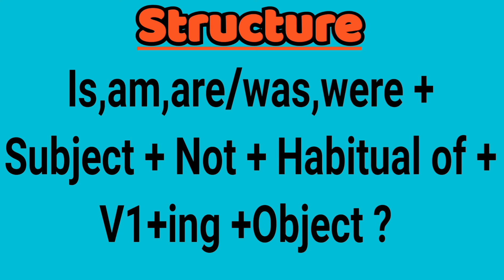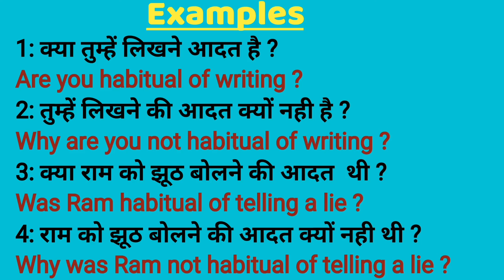"Habitual of" (Part-2)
Friends I am trying my best to provide you better and easy way of learning.

My full name :- Vimlesh Sonkar

Address          :- District Raebareli, Utter                 Pradesh, India

Profession.    :- Spoken english trainer and            self-employed.

Experience     :- 12 years (as a teacher)

Please call for individual spoken Classes and feel better.

Hello friends My name is Vimlesh आप सभी का हमारे चैनल VCC let's do something new... में बहुत बहुत स्वागत है। दोस्तों मै सिखाऊंगा आपको English सबसे अलग अंदाज में। जिससे हमारे द्वारा अपलोड किया गया वीडियो अपडेट्स आपको आसानी से मिल सके।

फ्रेंड्स अभी मैं सिर्फ कुछ Important Vocabularies  पर वीडियो बना रहा हूं। लेकिन आगे आपको हमारे चैनल्स पर grammar, motivational, videos, vocabularies on various topics , Important full forms, general knowledge ऐसे बहुत से टॉपिक्स पर वीडियोस मिलने वाले हैं।

Individual online english speaking classes are also available.

Video uploading timing : 5 pm.